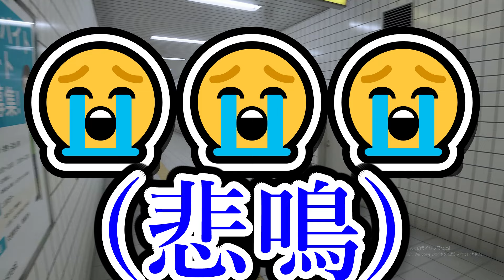ガチビビりの初見８番出口。(切り抜き)